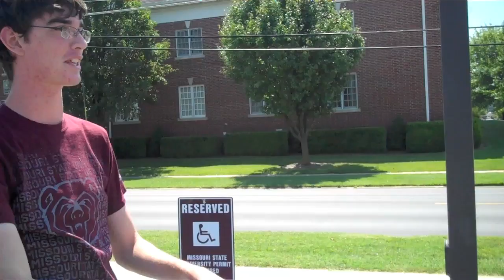I need to make a regular vlog soon. ):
School started, and it was the most boring first day EVAR. On the second day, we had this massive storm. Then on Saturday we went to help my brother move in to his college dorm, and today I went to practice driving with my Dad, because I just got my permit. (: